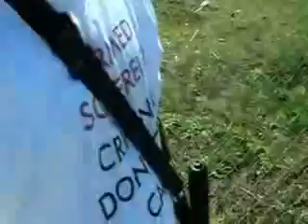"Giant-Gun Litter Pickup" (open carry, AR-15 New Hampshire)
Free Staters appear in this vid...they are people who relocate to New Hampshire for more liberty:

ar pistol ar-15 swordsman ridleyreport nashua new hampshire william kostric open carry litter pickup firearms guns riles submachine machine guns ron paul sword braveheart free state project massachusetts border dave ridley report doobie charity second amendment sisters shooting range million mom march brady bill bunch Eric Holder  sarah palin , la fitness shooting gym George Sodini pittsburg virginia tech self-defense massacre gun free zones columbine protection carbines